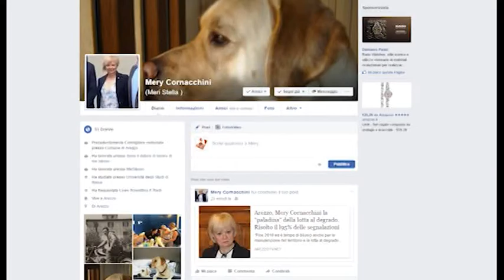Sos Arezzo Tv - Rifiuti in zona Tarlati, scattato il sequestro dell'area